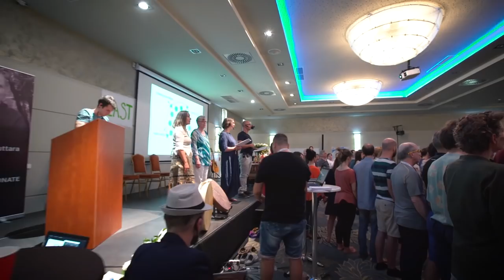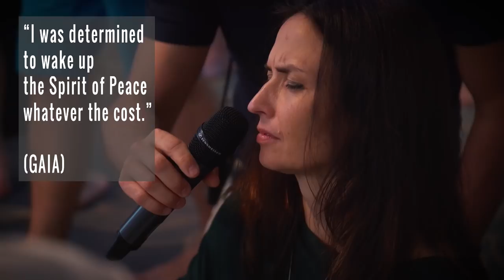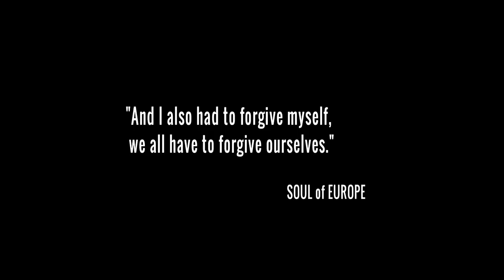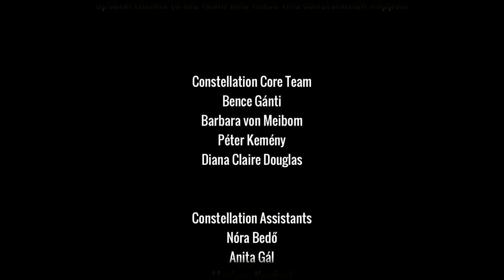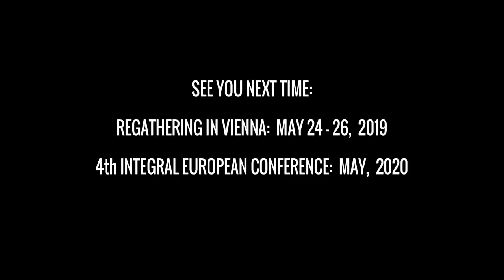The Big International Constellation at IEC 2018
Discover the magic behind the Big Community Constellation process, which is a specific form of the Systemic Constellation.

This constellation took place at the 4th Integral European Conference in 2018, where 620 people gathered from 48 countries, 65% from Europe and 35% from the Americas, Asia, Africa and Australia. On the constellation evening circa 500 of the participants were present and engaged in this 4 hour process. Results of the constellation has been processed for months after the conference. The next big mass constellation of the international world will be organized at IEC 2020, for info and registration

Watch the video for the full experience of The Big International Constellation at IEC 2018!